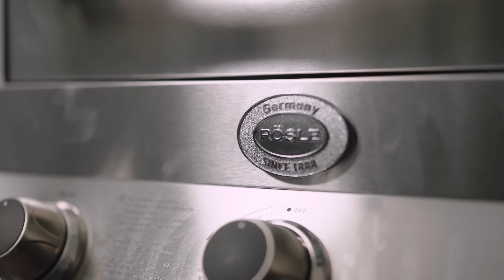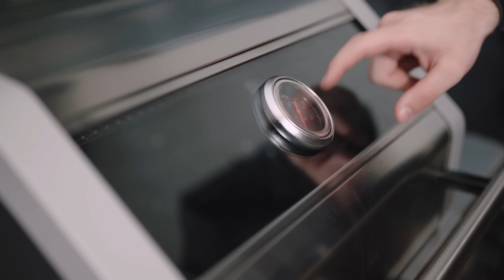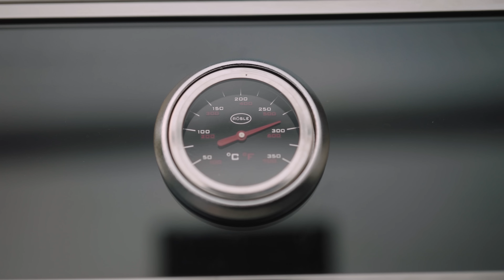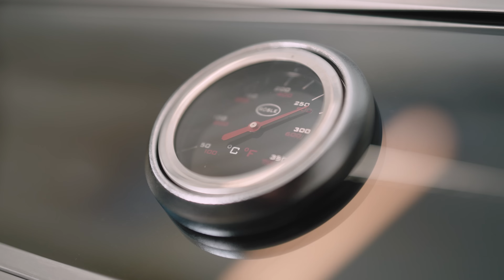Der beste LIDL Gasgrill aller Zeiten? Rösle Gourmet G3 von Lidl im Test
𝗪𝗜𝗖𝗛𝗧𝗜𝗚𝗘 𝗜𝗡𝗙𝗢𝗦 ❗ Hier findet ihr ALLES Wichtige zum Video! 🤤🔪🥩ℹ️

𝗜𝗻𝗵𝗮𝗹𝘁𝘀𝘃𝗲𝗿𝘇𝗲𝗶𝗰𝗵𝗻𝗶𝘀:
1. Infos zum Video
2. Social Media Kanäle
4. Grillseminare & Rezepte
5. Kontakt

1. 🎬 𝗩𝗜𝗗𝗘𝗢𝗜𝗡𝗛𝗔𝗟𝗧:
- Videobeschreibung mit Timestamps
- Produkte aus dem Video
- Links & Infos zum Videoinhalt

2.1 Facebookgruppe:
DIE Grillcommunity! 🔥🥩🍆 Werdet Teil der harmonischsten BBQ Facebookgruppe

2.2 Instagram:
Bekommt einen Einblick hinter die Kulissen!

2.3 Tiktok:
Kurzvideos mit Tipps, Tricks und Empfehlungen auf Tiktok:

Beim Einkauf über könnt ihr mit unserer neuen App doppelt profitieren. Neben unseren Angebotspreisen erhaltet ihr für jeden Einkauf Punkte (1€ = 1 Punkt). Hier gibt es unsere App zum Download

4. 🍔: 𝗚𝗥𝗜𝗟𝗟𝗦𝗘𝗠𝗜𝗡𝗔𝗥𝗘 & 𝗥𝗘𝗭𝗘𝗣𝗧𝗘:
Genießt 4 Stunden gemeinsames Grillen mit 4 Gänge Menü, gemeinsam vorbereitet, gemeinsam gegrillt und gemeinsam verspeist. All you can drink ist inklusive! Wenn ihr interessiert seid könnt ihr euch bei unseren Grillmeistern alle Tipps & Tricks einholen, die ihr wissen wollt und, wenn ihr einfach nur einen lustigen Abend mit tollen Leuten und gutem Essen genießen wollt, dann seid ihr hier genauso richtig

❤Ich danke euch für euren Support!
Inhaltlich verantwortlich:
Meat n Great UG & Co KG.

Damian Poci